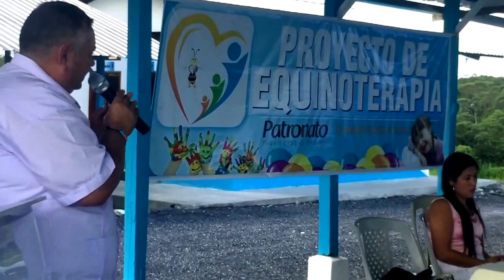Patronato Provincial recibió un Equino donado por la Prefectura del Guayas